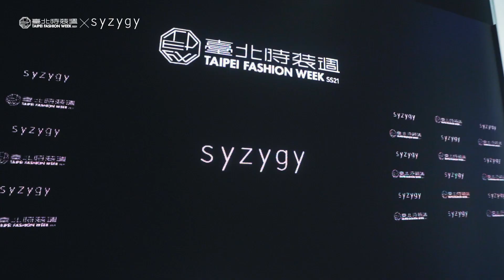懸日航站highlight精華影片：數位品牌展演_Syzygy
【去＿highlight懸日航站】

2020臺北時裝週於松菸的活動暫告一段落，知道大家還沈浸在年度最大時尚盛事的情緒之中，我們特地準備了一些精華影片，陸續上架中！

首先登場的是懸日航站的數位品牌展演！

Syzygy_觀星者之夢
SS21春夏系列以全球疫情所帶來的激烈轉變為題，在「返航」與「人本主義」的概念中建構了「觀星者之夢（Dream of the Star Gazer）」的概念故事。一改以往深邃宇宙的低調用色，大膽挑戰如銀河般的冰藍色，以及湖水綠、杏粉色、天藍色等夢境般的色彩。
延續前作系列中品牌獨家的數位針織技術，將以夢境空間為靈感的扭曲線條大量加入設計元素中，並製成輕薄透膚的針織布料，且同時在印花、服裝材質拼接上別出心裁地使用相同概念，以浪漫魔幻的線條貫穿系列。
本次Syzygy一如以往在設計中加入一衣多穿的元素，以玻璃圓珠象徵觀星者眼中的遠方星點，在夢境魔性彎曲的服裝上閃爍熠熠光輝。

The Syzygy SS21 series takes in the drastic changes around the world brought by the global pandemic as the theme. The story of the “Dream of the Star Gazer" is constricted between the two concepts: "Returning to Sail" and "Humanism". Likewise, changing the cold and low-key colors from the past is a bold challenge; bringing in a whole new trial of dashing a galaxy-like icy blue, and dream-like colors such as lake green, apricot pink, and sky blue.
Continuing the brand's exclusive digital knitting technology in the previous series, a large number of twisted lines inspired by dream space are added to the design elements, and the thin and translucent knitted fabric is made. The same concept is used ingeniously in printing and clothing material stitching. Ultimately running through those series romantically and magically.
This time, like before, Syzygy added the component of multi-wearable designs, using glass beads to symbolize the distant stars in the eyes of the stargazers, shining brightly on the magically curved clothing of dreams.

想回顧最精彩的 2020臺北時裝週 嗎？